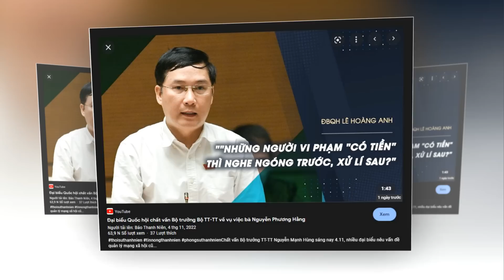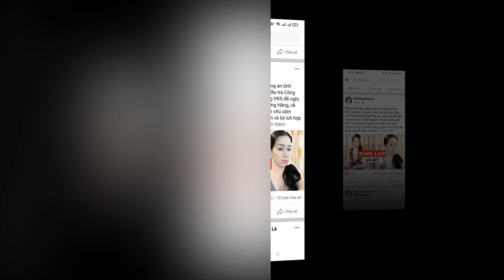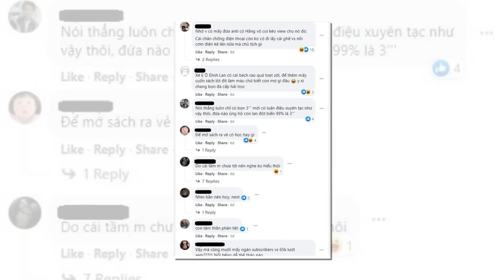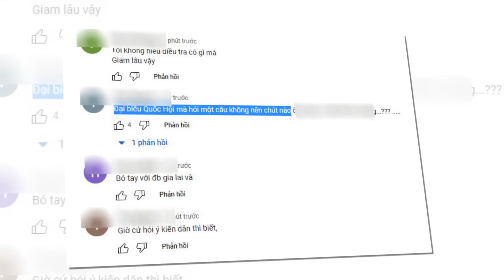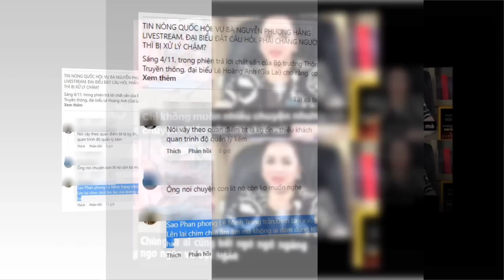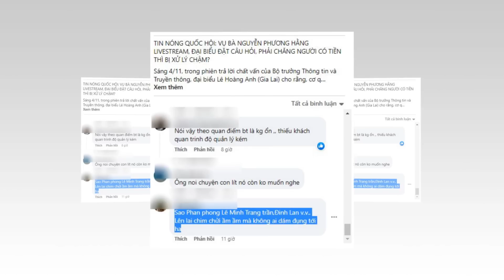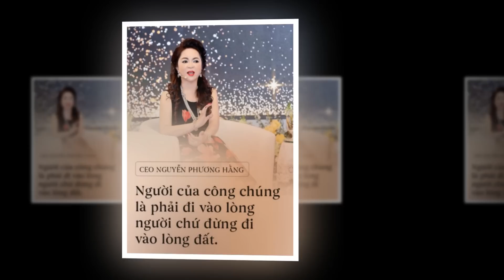❓ Câu chuyện khó hiểu khi đặt lên bàn cân 2 người phụ nữ này - Người nào mới là bị HẠII?